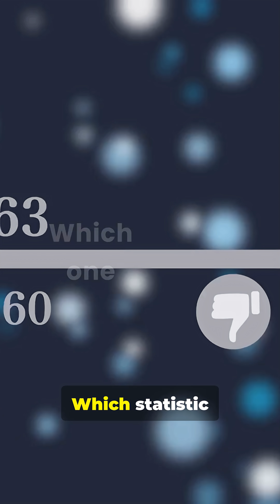The Math of Mind-Blowing Statistics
From ants weighing as much as humans, to DNA stretching to the Sun and back, to the odds of being born — these statistics prove numbers can change how we see the world. Which one blew your mind the most?